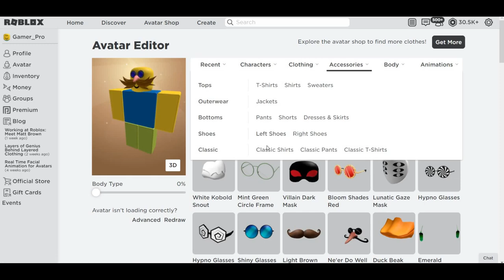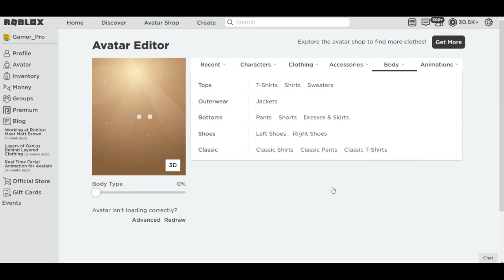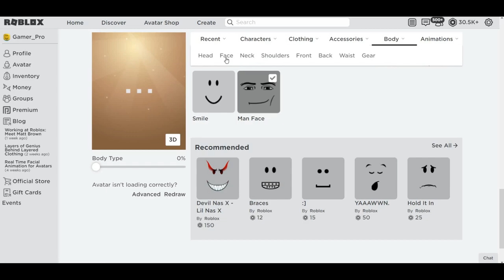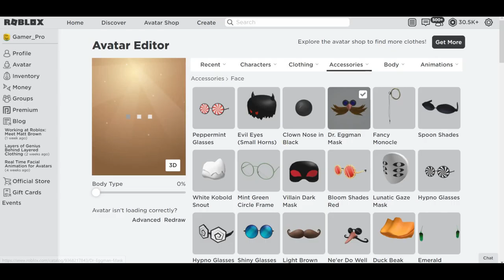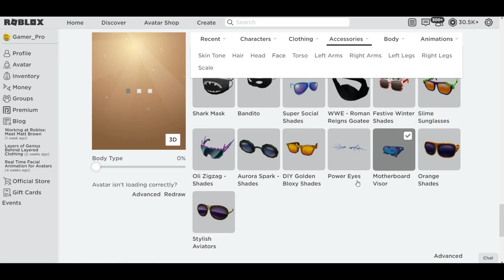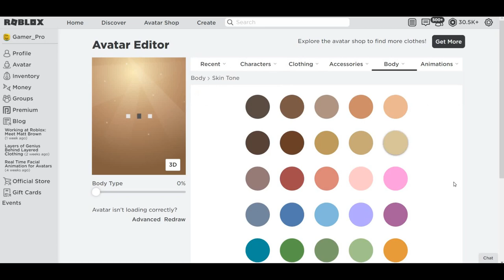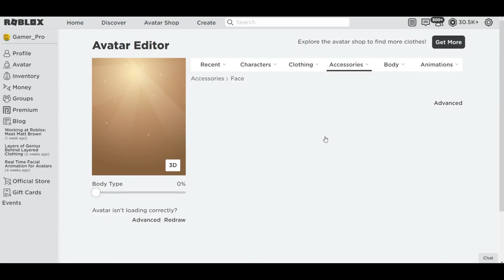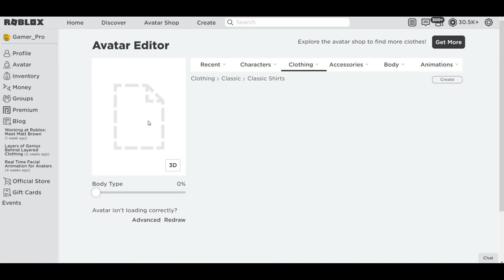How To Make Doctor Robotnik (Eggman) In Roblox 2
he is a doctor, and he loves robots and eggs, he is the eggman!
you can use the chaos emeralds for super eggman, i didn't use them cause technically in the movie he use the whole master emerald instead of just the chaos emeralds